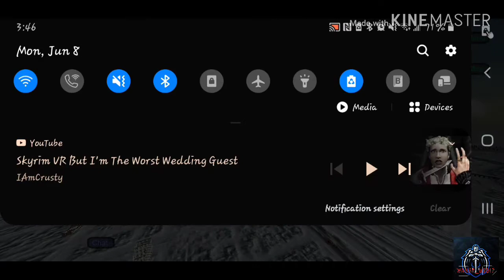A little bit of gameplay